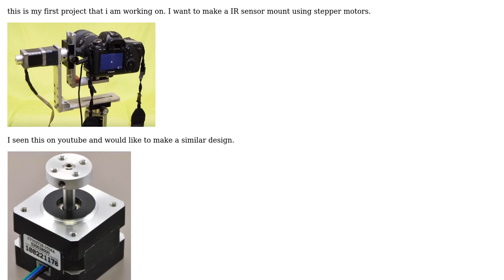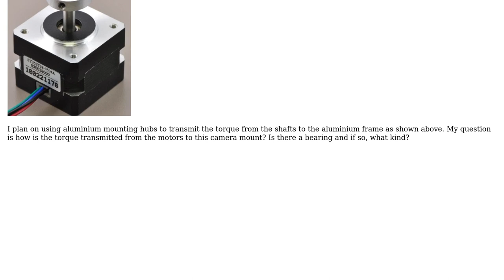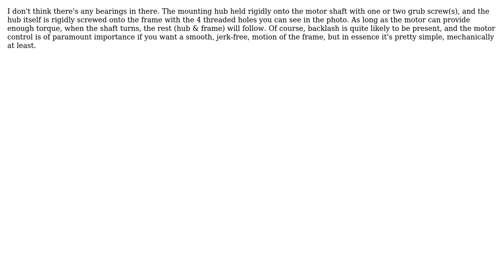Engineering: Pan and tilt mechanism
With thanks & praise to God, and with thanks to the many people who have made this project possible! You are responsible for your own actions.